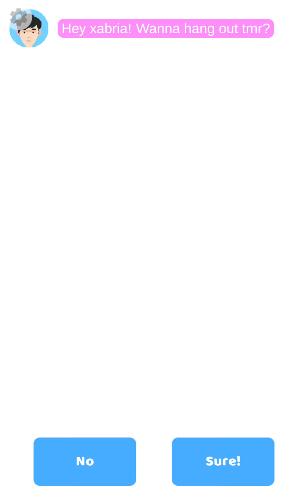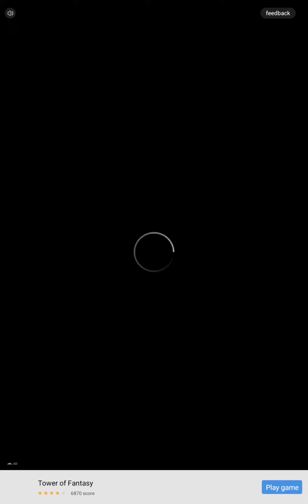xab playing 100 years life simulator part 2 👧👩‍🦳